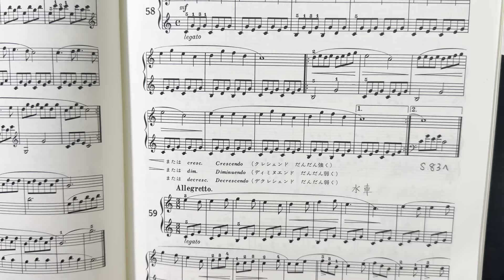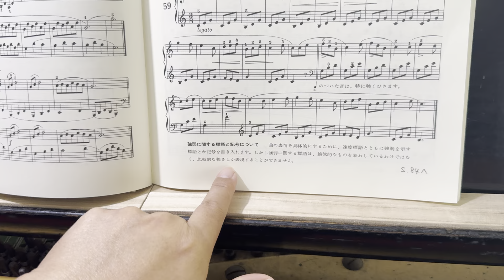【新シリーズ】バリアフリーバイエル 59番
こんにちは。まぁちです。

今回も新しいバイエルシリーズを試みるべく、『バリアフリーバイエル』をお届けします。

『バリアフリーバイエル』は、動画だけでなくまぁちが話す言葉を聞くだけで内容を理解することができるように考えた内容にしております。
今回は59番をお届けします。

このような内容をやられている動画はあまりないと思います。まぁちも手探りでやってます。
みなさんからのご意見を伺いながら動画を作成していきます。

撮影日 2024.8.3
テキスト 全音楽譜出版社『標準バイエルピアノ教則本』
ピアノ ディアパソンアップライトピアノ132CE

【まぁちの紹介】
本名　川手　義啓（かわて　よしひろ）
東京都港区生まれ　千葉市美浜区育ち
3歳からヤマハ音楽教室に通い、ピアノを本格的にスタートしたのは13歳。
そこから猛勉強の末武蔵野音楽大学音楽学部ピアノ科に現役合格
ピアノは金木哲氏・丸山徹薫氏に師事。
卒業後はピアニスト（演奏・伴奏）・ピアノ教師・合唱指導として活動。また大正琴の魅力に取りつかれ、大正琴の指導にも力をいれる。

【まぁちInstagram】
【まぁちおんがくきょうしつInstagram】